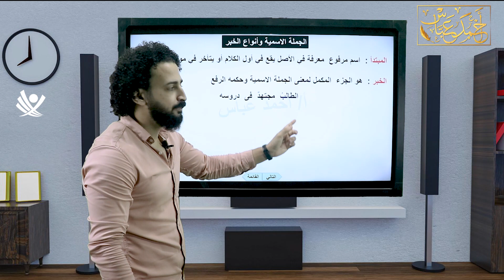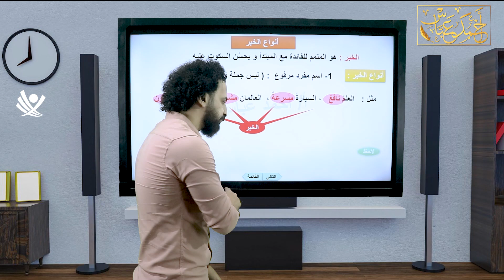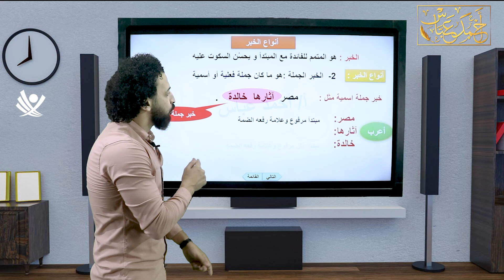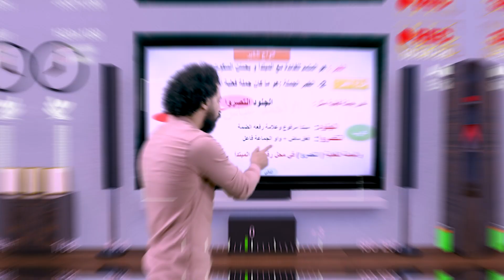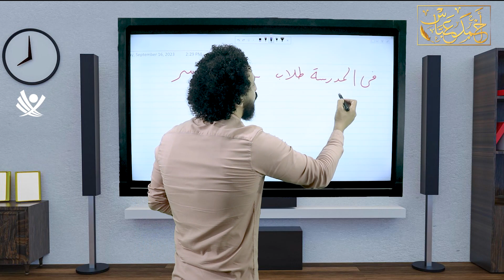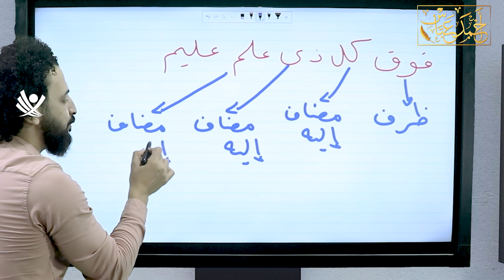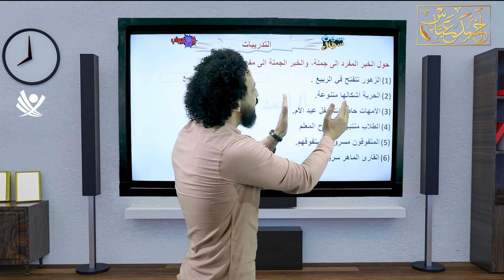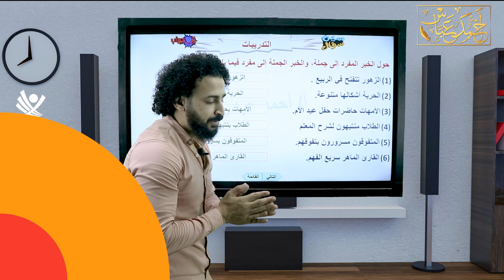انواع الخبر || نحو || مستر احمد عباس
بيج دريم
big dream
قناة تعليمية لطلاب المرحلة الثانوية والثانوية الأزهرية ومدارس اللغات والمدارس الدولية والجامعات